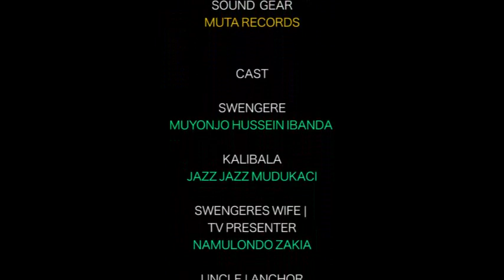Kalibbala on Jesus..... Swengere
Do you know Jesus? 1